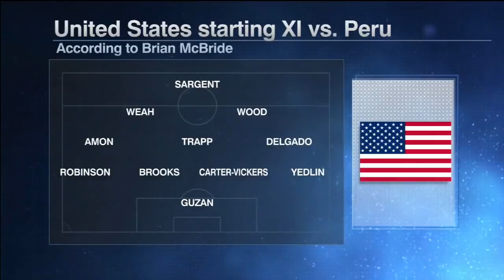ESPN FC TV Full Show 10 17 2018 France def Germany 2 1